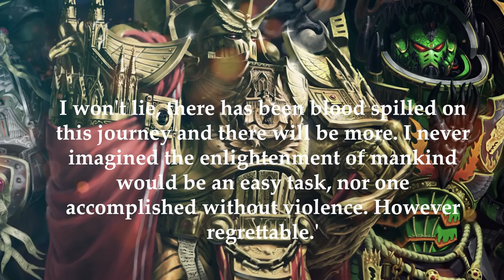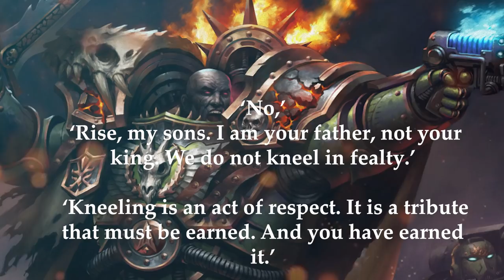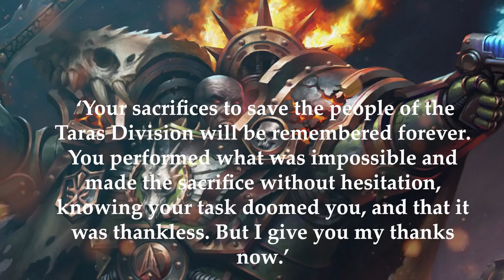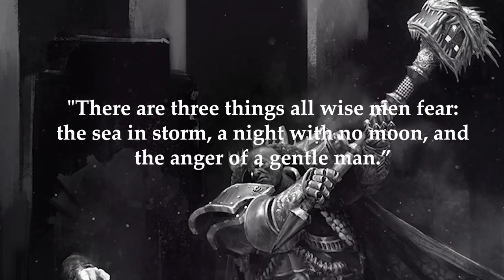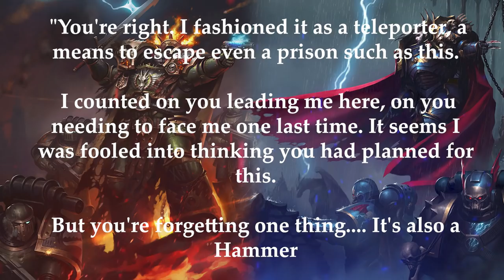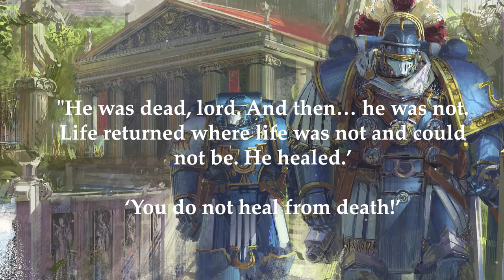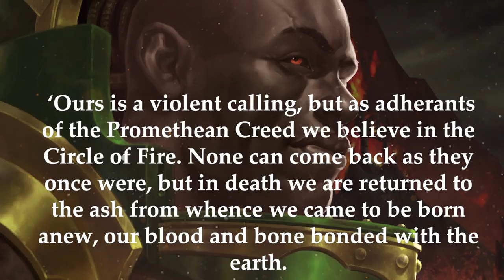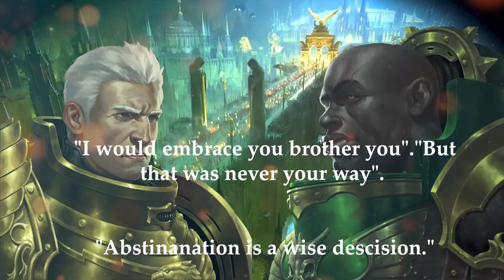(Old) Vulkan - Understanding 40k Lore - (Salamanders)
00:00 Introduction
00:45 Nocturne
08:17 The Salamanders
15:56 Reunion
23:47 The Crusade
30:29 Istvaan 5
38:15 Rebirth
45:20 Siege of Terra

Games workshop, Warhammer 40,000, Warhammer, 40k, Space Marine Etc are all Trademarks of Games Workshop Ltd. Games Workshop does not endorse or support the 'Lore' videos. All views and opinions expressed in this video belong to The Amber King and in no way reflect the views or opinions of Games Workshop Ltd.

Featuring Musical Elements: Original Pieces
Composer - Evan Carson
Engineered/Produced - Evan Carson